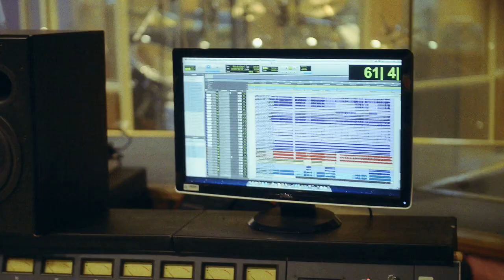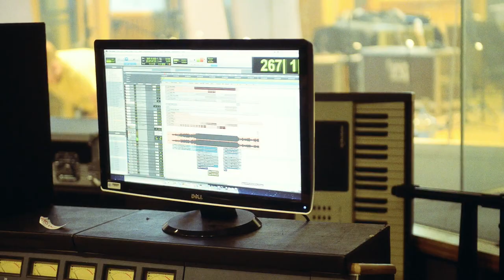Steven Wilson - Hand Cannot Erase (Studio Documentary)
Film Director, Film Editor – Lasse Hoile